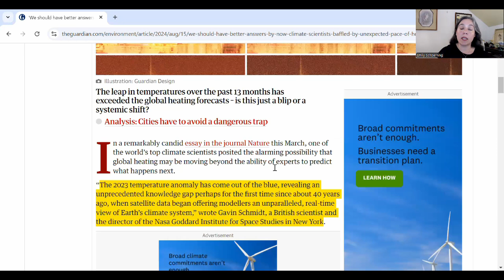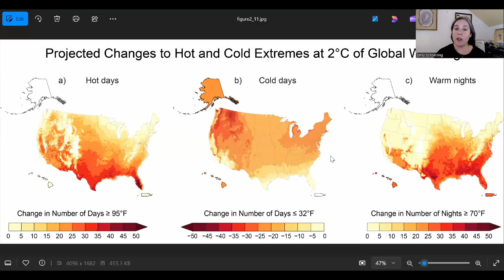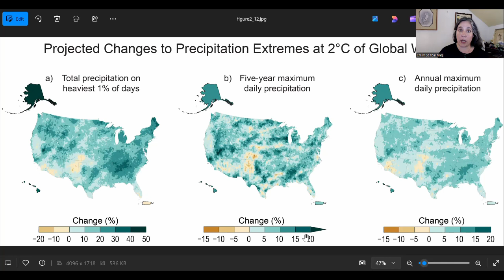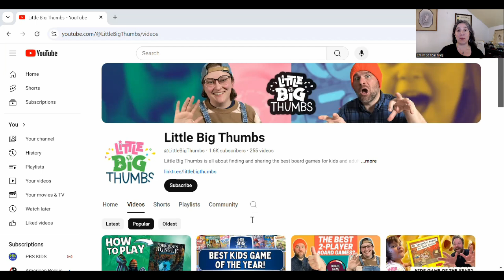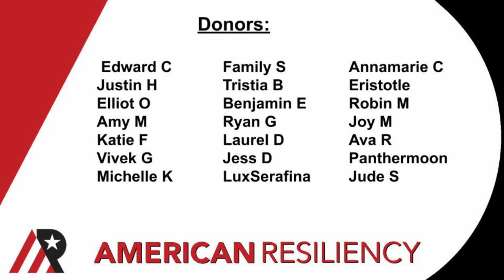Climate Outlook: Delaware at 2C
This outlook for Delaware is extremely difficult, with major implications for regional transportation.  Go to 3:18 if you just wanna see the infrastructure horrorshow.  This is a probable re-route level issue, serious bad news.

For the rest of the state, you're looking at high change on many factors- serious heat increases, major cold loss, and your sea level rise impacts are quite serious.  This is a survivable outlook, but it looks about as hard as I've seen.

You can find the resources I use & donate at my Both tabs are right on the top bar.

Here is the schedule for the remaining states.  State level outlooks are released on Thursdays.

September: Mississippi
October: Missouri, Nevada, Oklahoma, Kansas, Arkansas
November: Nebraska